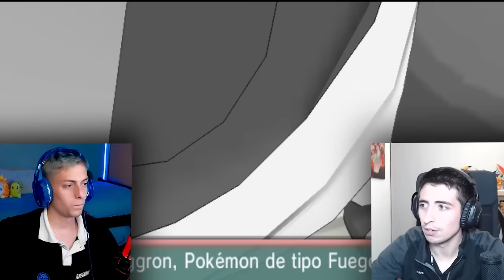¡Eligiendo POKÉMON MEGA INICIALES pero hay UN IMPOSTOR! 💥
¡¡ @Oedipus13  y yo hemos RANDOMIZADO los POKÉMON INICIALES y AHORA son MEGAEVOLUCIONES!! Tendremos que elegirlos PERO... ¡¡HAY UN IMPOSTOR!!
Tras 4 rondas haremos un COMBATE VGC con los Pokémon elegidos. ¿Quién ganará?

🔽 ¡MIS REDES! 🔽